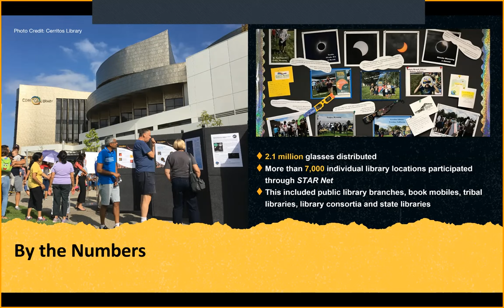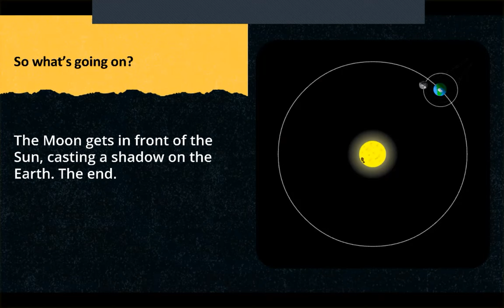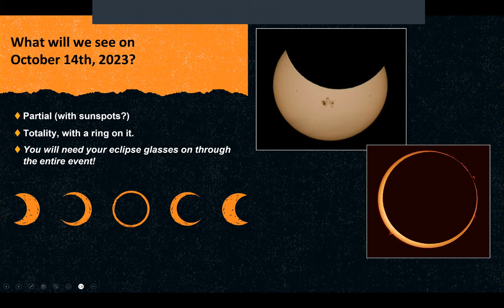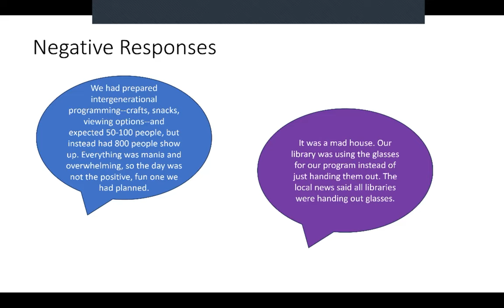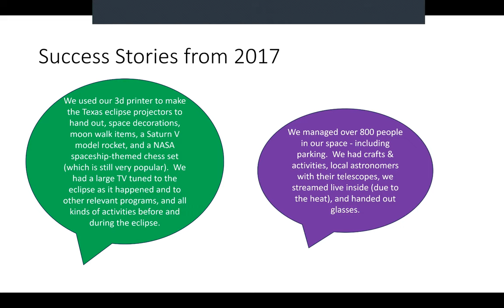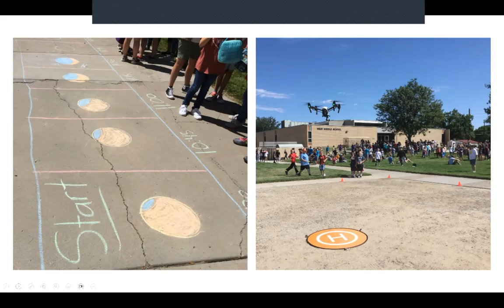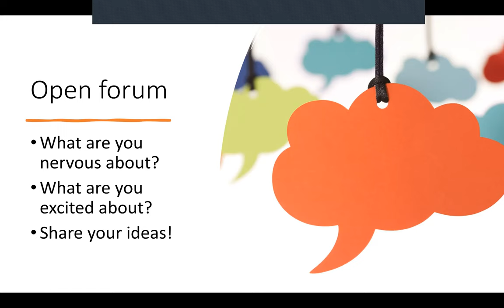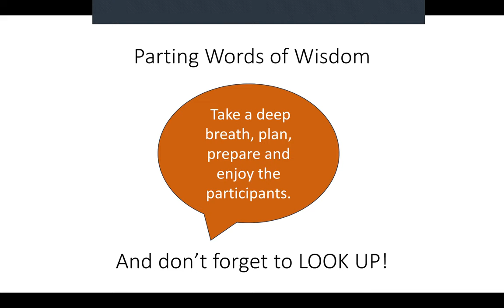SEAL Virtual Training: What to Expect on Eclipse Day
You’ve got your SEAL eclipse viewing glasses, you have your programming ideas…but what happens the big day? Join STAR Net for this webinar to help you get ready for the day of the eclipse. We’ll be sharing insights from a survey of librarians who hosted programming for the last big American eclipse in 2017 and discussing how to prepare for the the things you can (and can’t) control on the day of the eclipse.